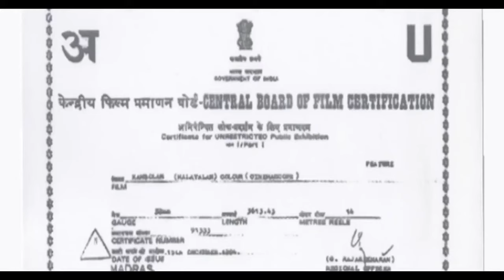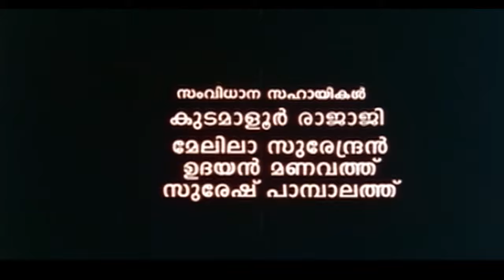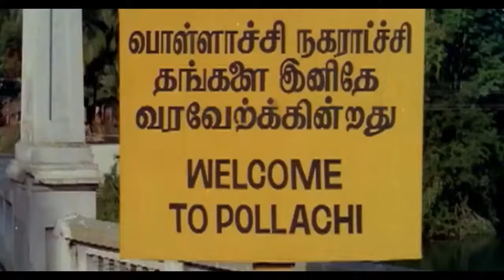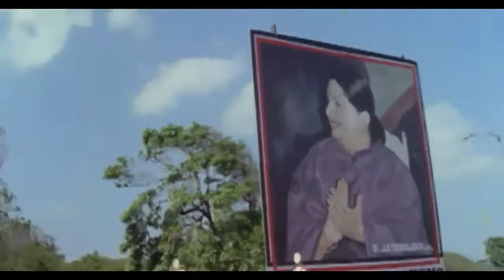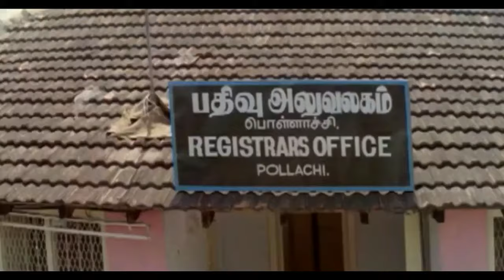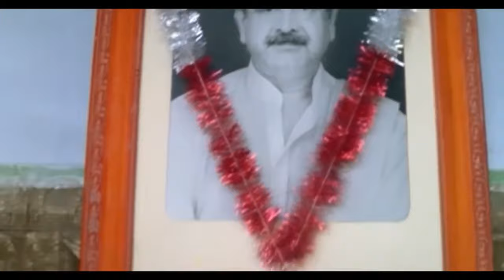Kambolam Malayalam Full Movie | Ratheesh | Saikumar | Baiju| Mani | mala others